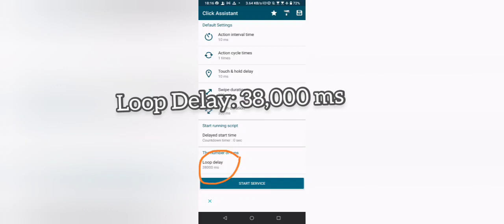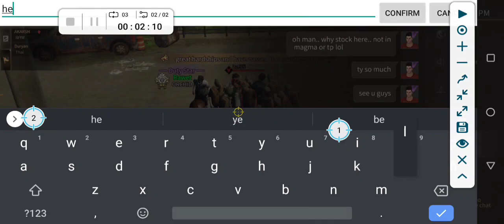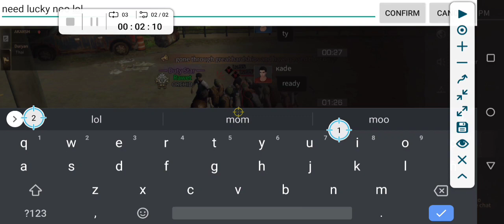LIFEAFTER AFK Combat Farming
LIFEAFTER
FARMING COMBAT MASTERY
Requirements:
  A. Must have:
     1. BioT rifle
     2. Auto clicker app

  B. Optional (but could yield more mastery):
      1. Food buff of your choice which
          provide additional mastery when shooting.

      2. lucky moo pendant and team

Dura conscious?
saving GB(goldbars)?
need combat mastery?
Try Combat Mastery Farming with no durability loss using BioT rifle and auto clicker (while LIFEAFTER still allows it) while you sleep, eat, work or run some errands, workout, go to the grocery store, study, play with your KIDS, MINECRAFT, ROBLOX, CALL OF DUTY, MOBILE LEGENDS, GENSHIN IMPACT,any other game of your choice or watch video clips and movies on YOUTUBE or NETFLIX. 😂😂😂

Just wanna help fellow potato players out there.😁